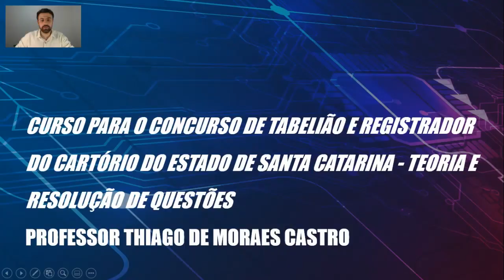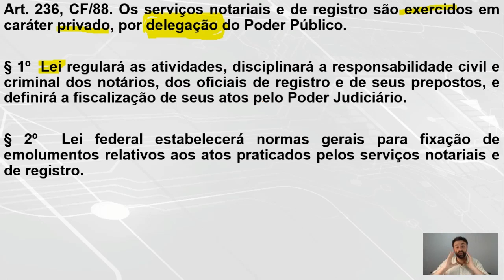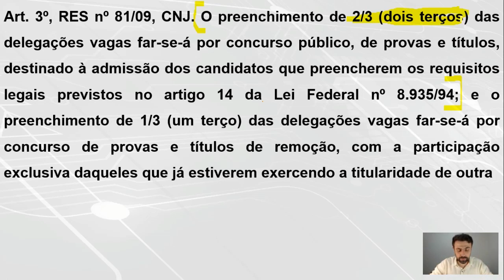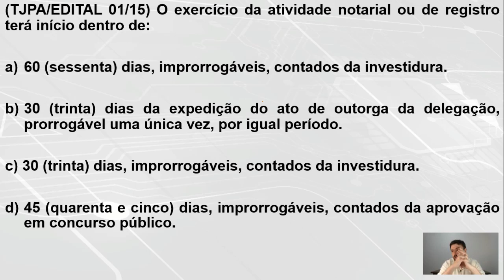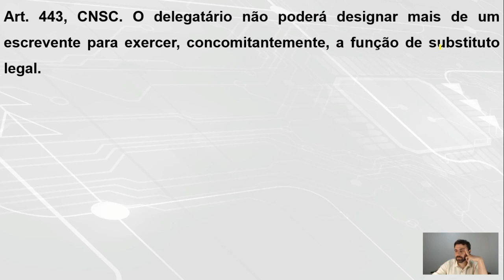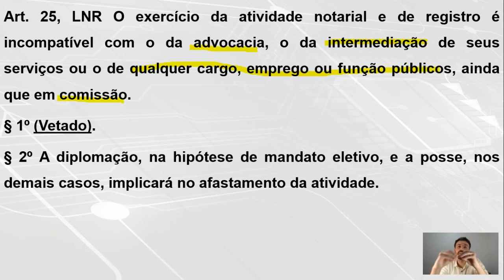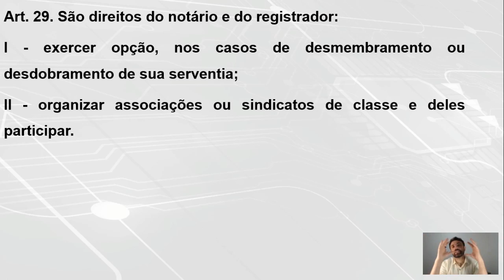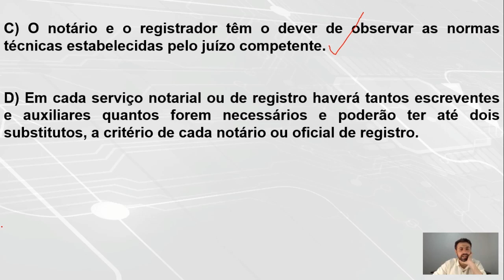Teoria Geral dos Registros Públicos - Cartório/SC | Prof. Thiago de Moraes